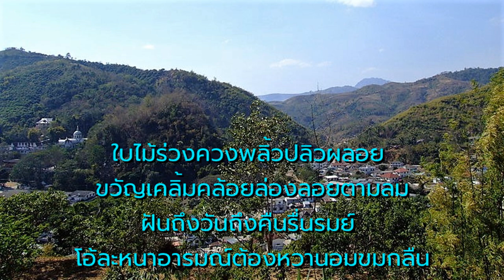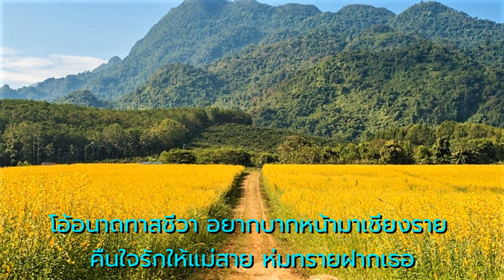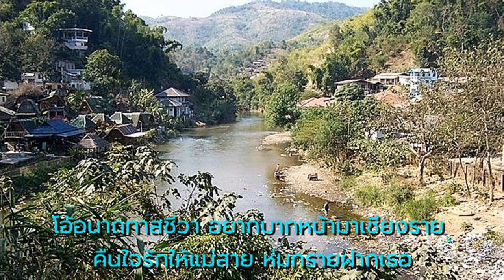แม่สาย - ศรีสุดา เริงใจ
คำร้อง/ทำนอง - ศรีสวัสดิ์ พิจิตรวรการ
ขับร้องโดย  -  ศรีสุดา เริงใจ (ต้นฉบับ)